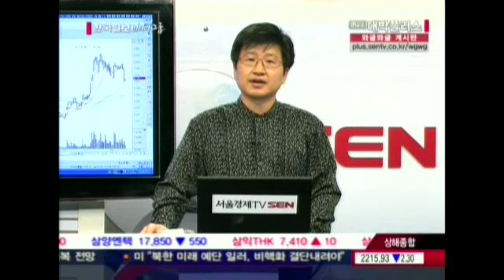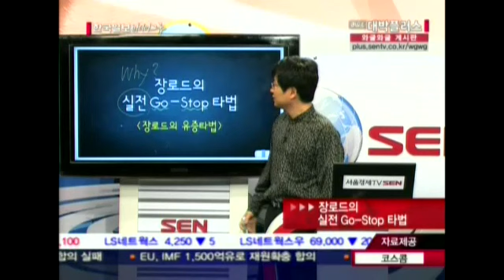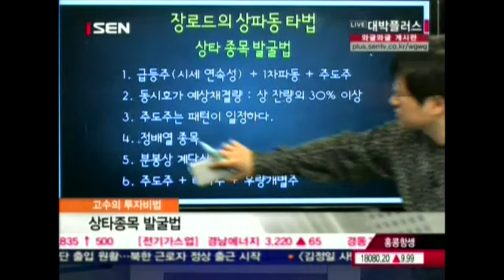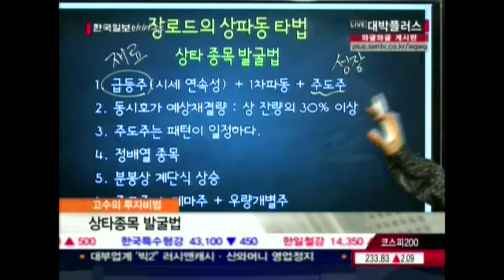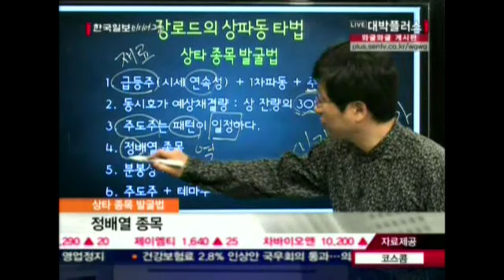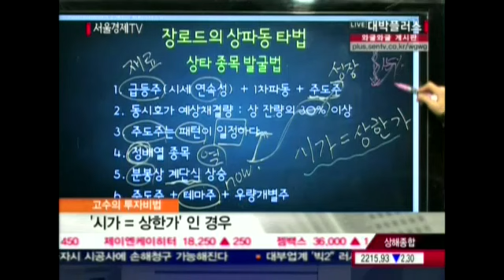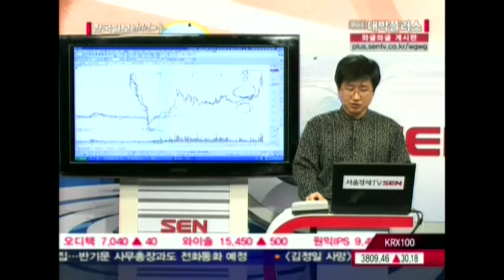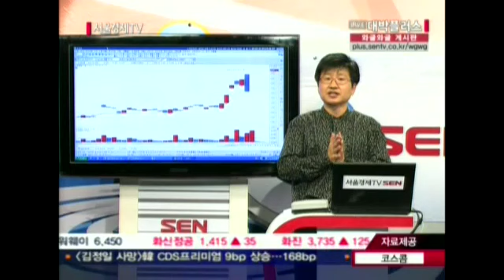20111220_대박플러스_195회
주식 고수들의 투자비법을 전하는 대박플러스!

각 분야 대표 전문가들이 총출동해 필승 투자비법을 공개합니다.
시청자 여러분의 지식도 UP! 투자 성공률도 UP! 시켜보세요!

**요일별 출연자**
-현재이므로 변경될 가능성 있습니다.

월요일
유창희 전문가의 선물‧옵션 오해와 진실
화요일
장로드(장상훈)의 실전 GO-Stop 타법
수요일
심기원의 시장을 이기는 재테크
목요일
하창봉 팀장의 Long-Short Trading
금요일
이성규의 나비효과